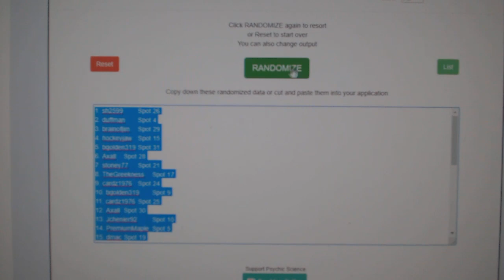Multi Randoms - C&C GB #9651